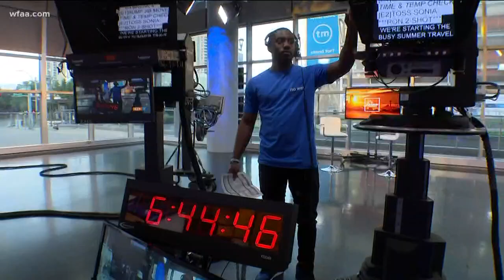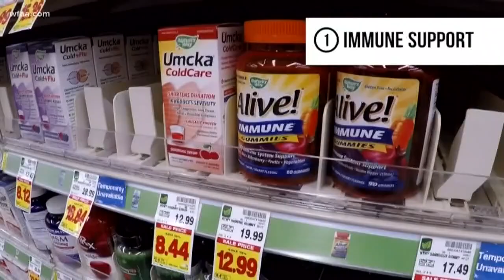How to stay healthy while on the move and traveling